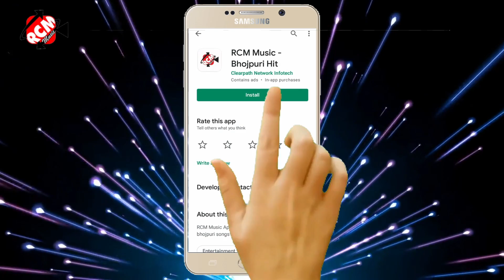वीडियो2021 नागेन्द्र लाल यादव का एक फुल रोमांटिक नया वीडियो || खीचले बा दुपट्टा सखी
Title: Khichale Ba Dupatta Sakhi
Singer: Nagendra Lal Yadav
Lable: RCM MUSIC
Lyrics: Dhananjay Dehati